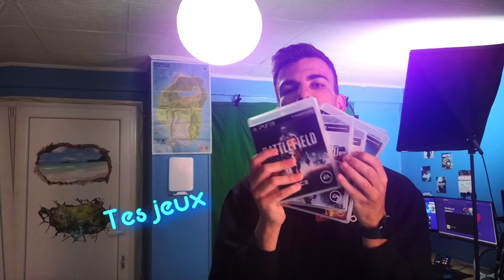Retour sur Mygotopia ! Et c'est magnifique 😍 (v0.1 - Addon Grand Utopia) - Euro Truck Simulator 2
🎥 Description Vidéo 🎥